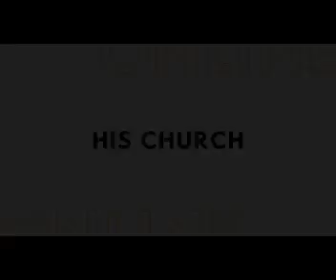Mondli Myeza Stand up, take your mat and walk LOW DATA